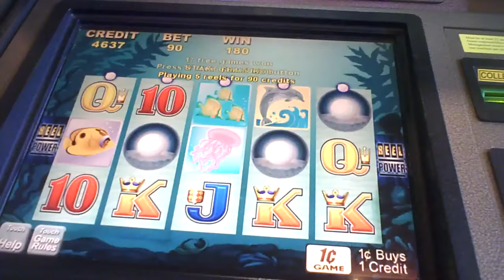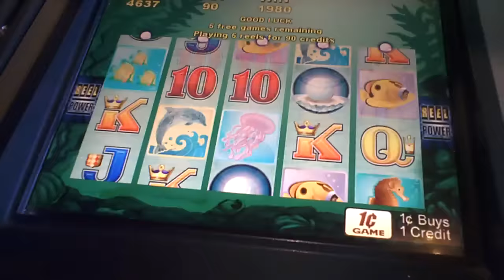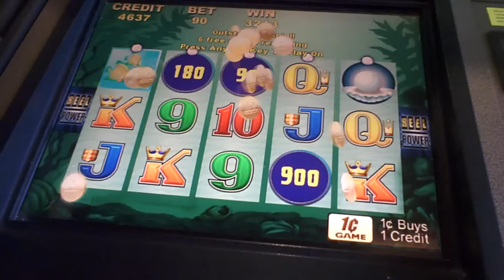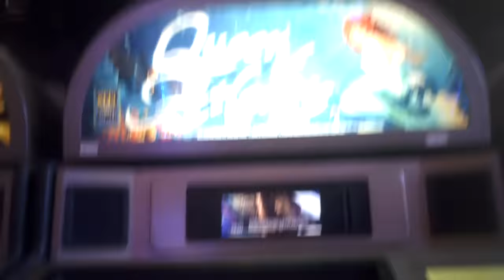Queen Of Atlantis Slot Machine Bonus